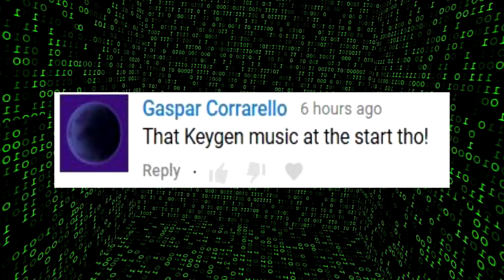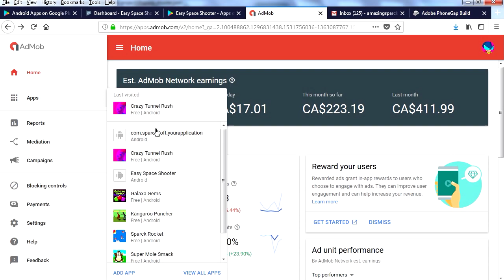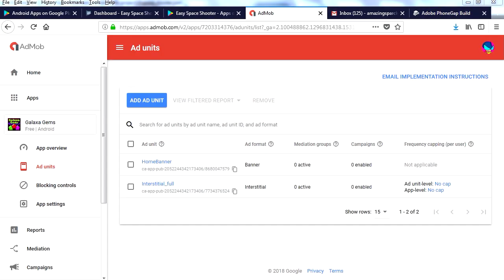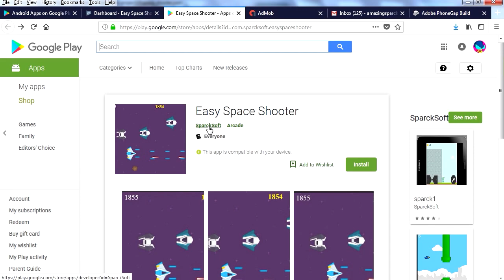Getting started with AdMob (Earn money from your games)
In this video I will show how to earn money from your games using a free game engine. Gdevelop is a free game engine that allows you to monetize your games using admob.